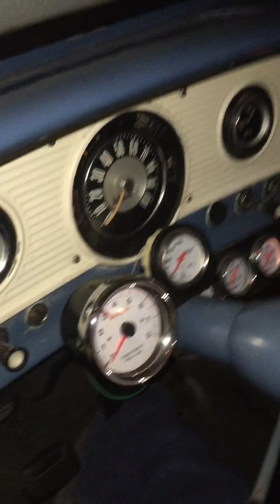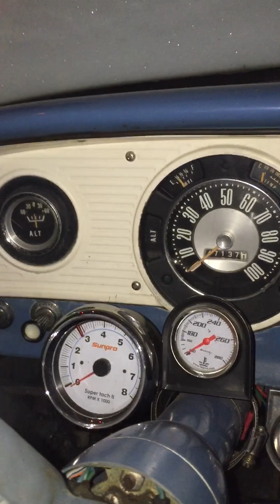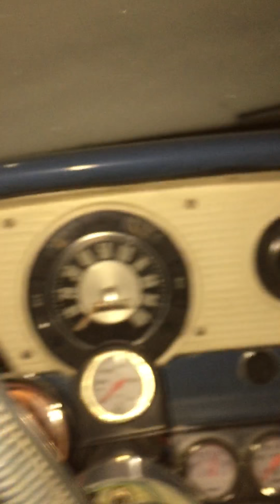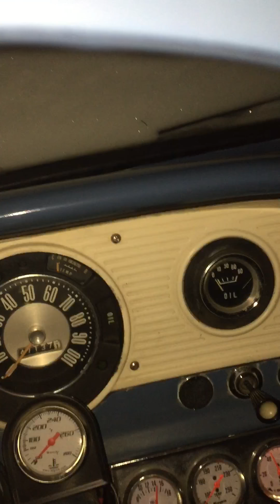Cold start 1965 Ford F-250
Cold start of a 1965 Ford F-250. It has a 352 v8 4 speed trans. -9*f in Chicagoland